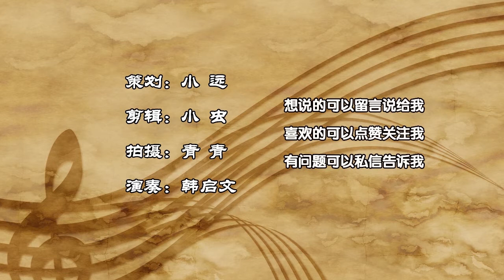手风琴演奏《草原牧歌》优美的旋律